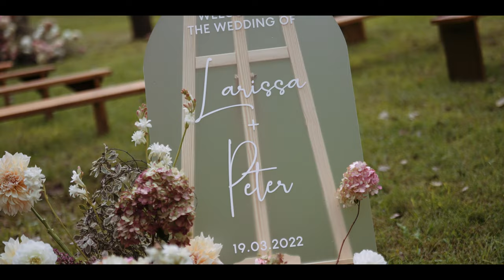Hunter Valley Wedding - Stonehurst - Larissa and Pete